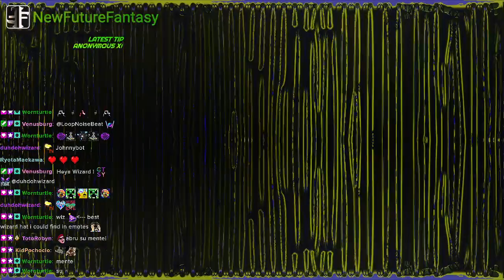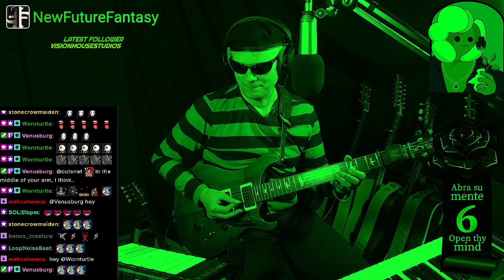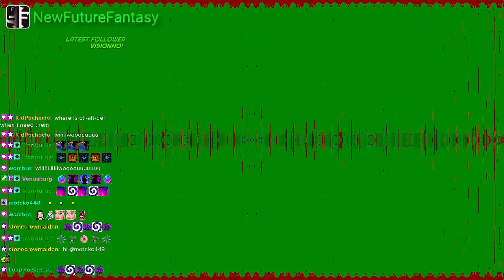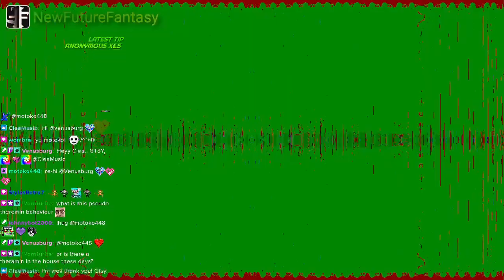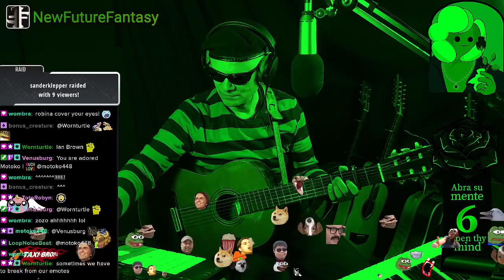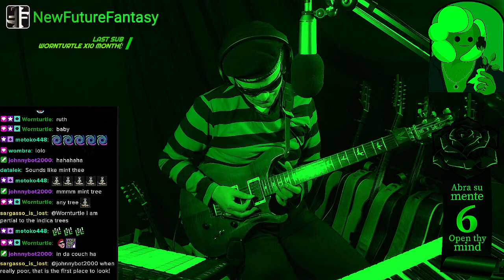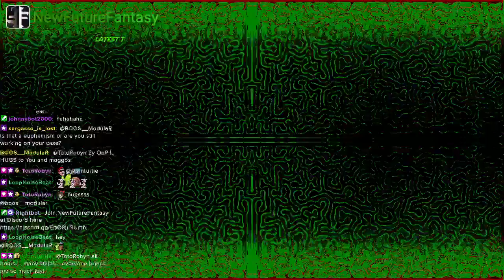Abra su Mente 6 - 11.18.2023